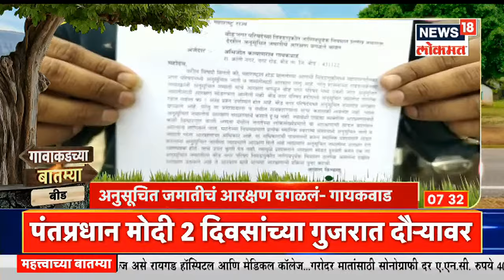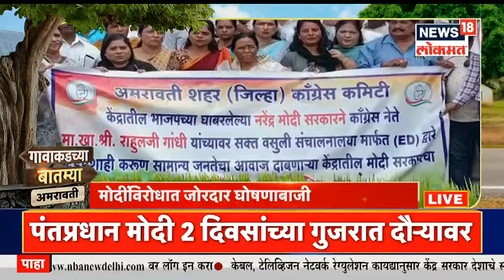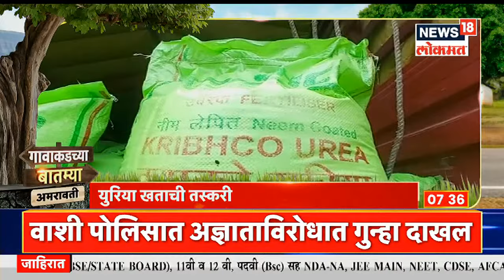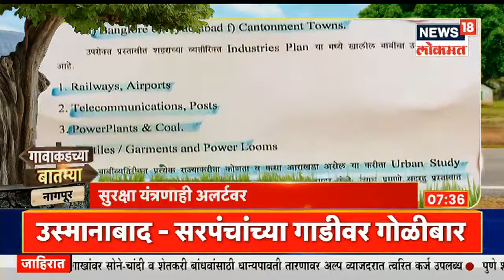महाराष्ट्रात पावसाचा अंदाज | Gavakadchya Batmya | News18 Lokmat | Jun 18, 2022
Maharashtra Monsoon Updates : पावसाच्या बाबतीत आता एक चांगली बातमी समोर आली आहे. येत्या 5 दिवसांत राज्यात पावसाचा जोर वाढण्याची शक्यता भारतीय हवामान विभागाने (India Meteorological Department) वर्तवली आहे.